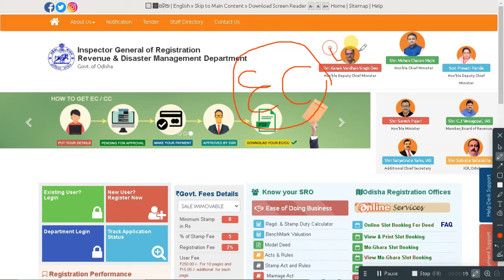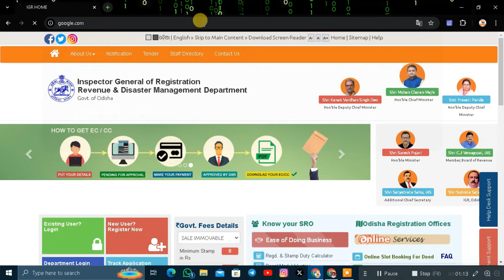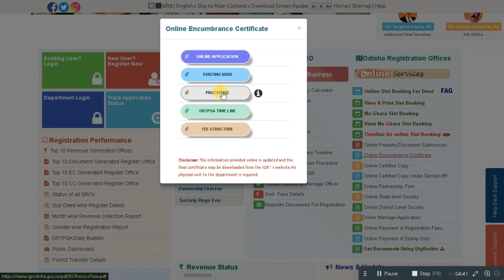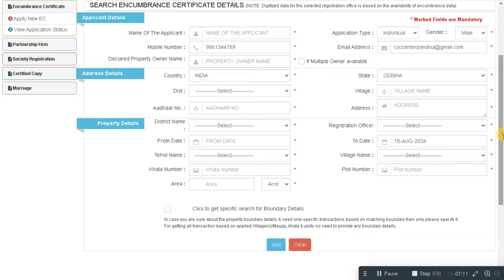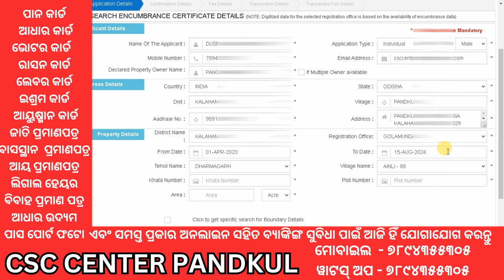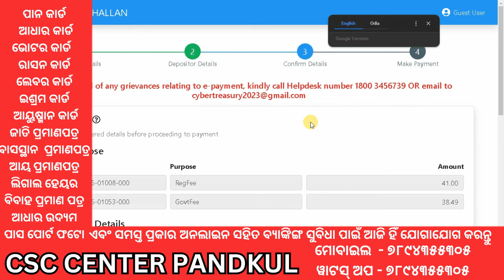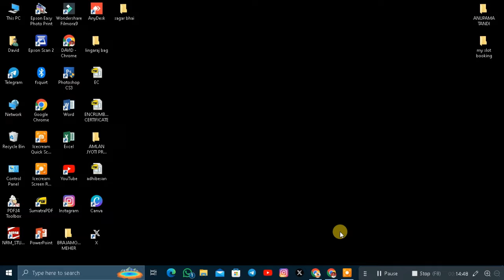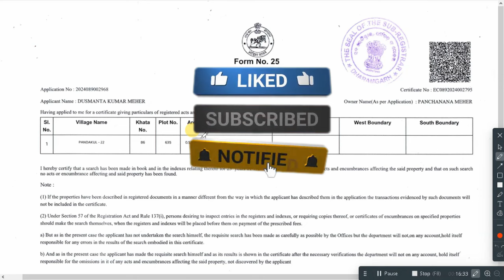How to apply EC online odisha II How to get EC online odisha II EC Status check online in 2024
How to apply EC online odisha II How to get EC online odisha II EC Status check online in 2024 | Encrumbance certificate apply online in odisha

Encumbrance certificate is a proof that the property in question does not have any monetary and legal liabilities. This certificate contains details of any transaction on the property. It points out any liabilities in the form of a mortgage or loan against the property that has not been cleared.

how to apply ec online in odisha | How to Get Encumbrance Certificate (EC) Online 2023 | IGR Odisha  Important Documents in Land Registration. This certificate is an important document to know the history of Land/Property you want to purchase.

Inspector General Of Registration Revenue & Disaster Management Department Govt. Of Odisha

how to apply EC
how to apply EC online
how to apply EC online odisha
how to check status EC online odisha
online ec kaise nikale
online ec kese check kare